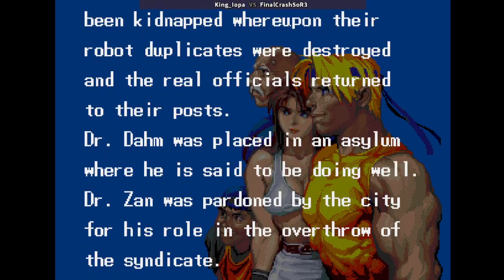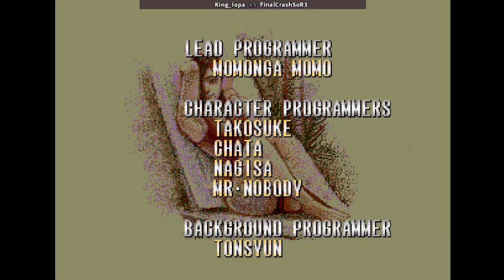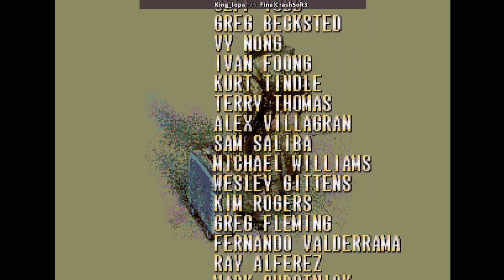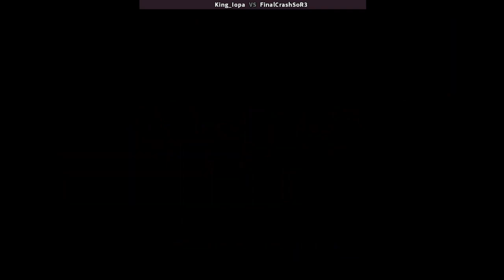Streets of Rage 3: Deathless Hard Co-Op #12 - ft. King_iOpa (MIRROR)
1994
2 Player Co-Op with King__iOpa
Hard Difficulty

Player 1: King__iOpa - Roo
Player 2: FinalCrashSoR3 (Me) - Zan

Run starts at 0:21